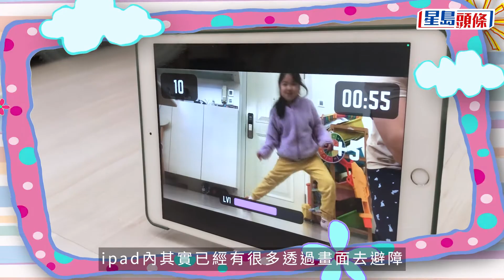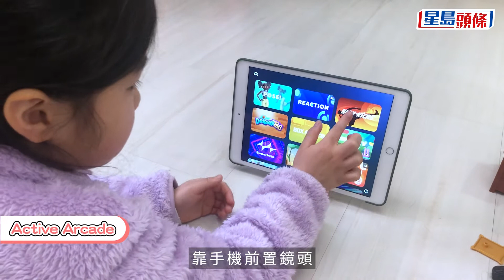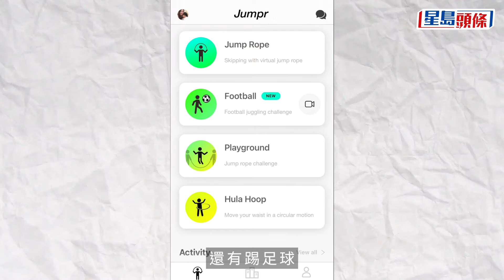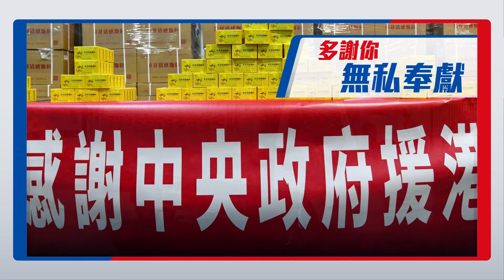提早暑假親子Class｜體感運動遊戲App 小朋友在家玩極唔厭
《提早暑假親子Class》來到第三集，今集《提早暑假親子Class—運動篇》主持人吉吉主要集中分享在家與小孩運動的攻略App，更會邀請到優才(楊殷有娣)書院的陳偉傑校長，跟大家在家活動的四大建議。

▼提早暑假親子Class系列▼

📱 立即下載全新《星島頭條》APP ▹
▶️ 訂閱YouTube頻道 精彩影片足本看 ▹